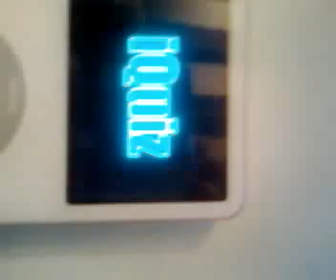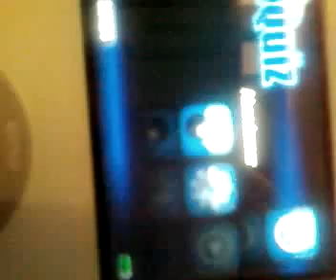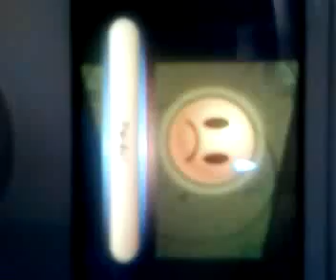iQuizz 2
Nouveau jeu pour iPod